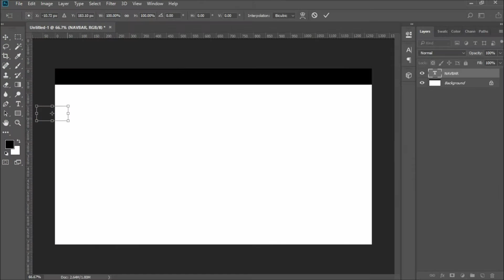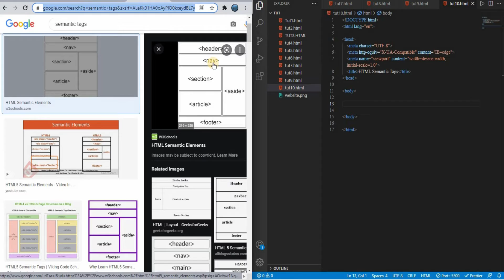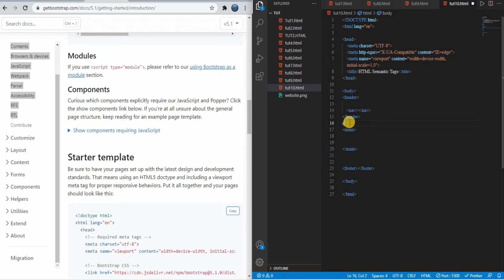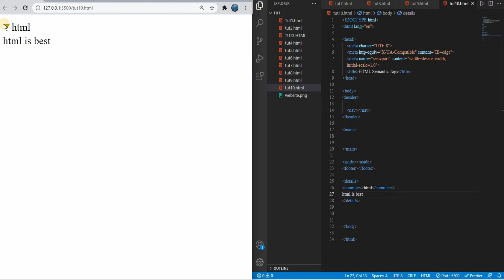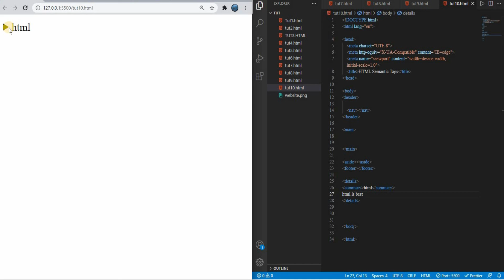HTML Tutorial #11: How to use are semantic tags-اردو /हिंदी | DesignerNDcode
Hi,
In this video, I will teach about semantic tags
just like what are how to use them and why to use
them so watch this video till and if you like then, please

icon to get Updates Of new videos.

icon to get Updates On new videos.